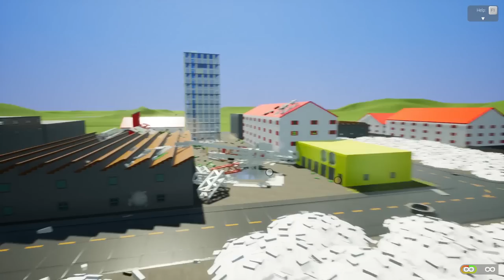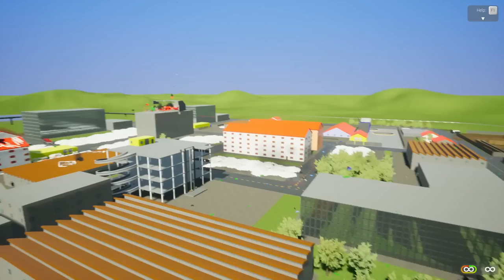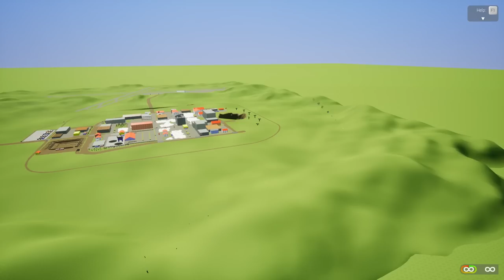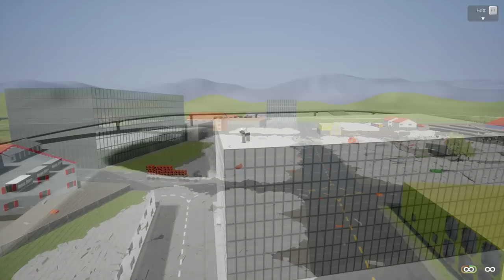LEGO DRAGON TAKES OUT THE CITY! - Brick Rigs Gameplay Challenge & Creations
Welcome to Camodo Gaming's Let's Play of Brick Rigs. Today is the Lego Dragon Takes destroys the city! Lego Dragons are destroying the city and it's up to Bob to save the day.